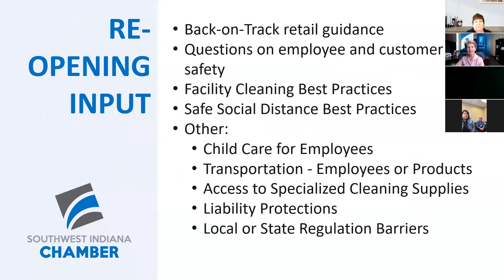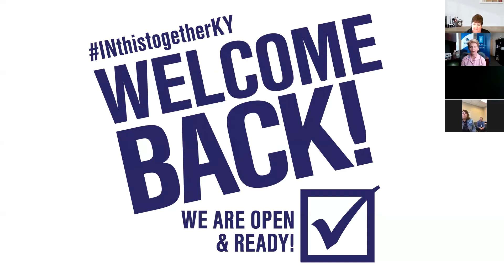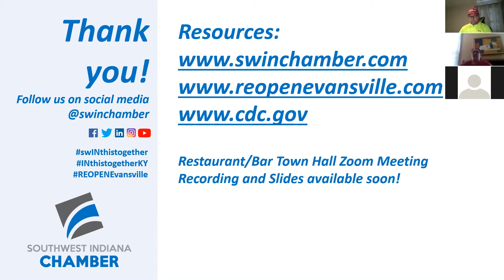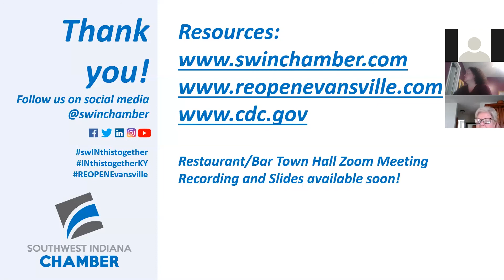ReOpening Stage 2 Town Hall Restaurants & Bars - May 6, 2020